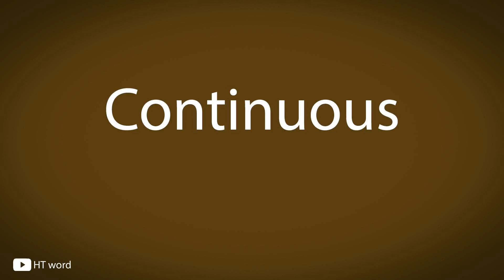How to pronounce Continuous